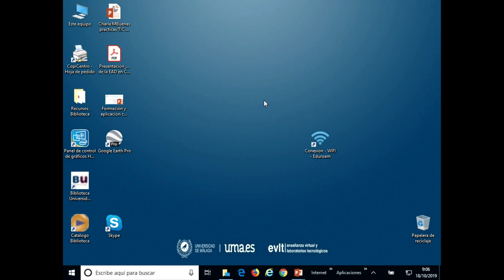7º Congreso Internacional Buenas Prácticas con TIC